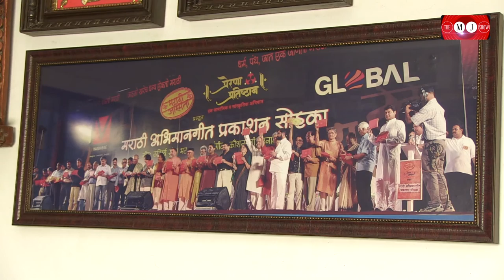Kaushal Inamdar || Story Behind Ajintha || Love For The Marathi Language || Part 3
Kaushal Inamdar is a singer and music composer. His work in music spans from composing music for films, television, drama to events, concerts in Hindi and Marathi, composing music for ballets, advertisements, and also albums.
This week, Mihir decides to do something different and interviews one of the personalities from the Marathi Film Industry.

In this episode of The MJ Show, sentiments overflow, as Kaushal talks about an incident which occurred at an FM station, that affected his roots and culture so much that he ended up making the biggest Marathi song ever (Marathi Abhiman Geet) with over 112 established singers.
Kaushal describes the emotional connect he felt while writing music for Ajintha and the exhilarating experience of writing songs in Ajanta Caves, that and much more.

Follow Mihir on Twitter @musicmanmihir and Kaushal on @ksinamdar